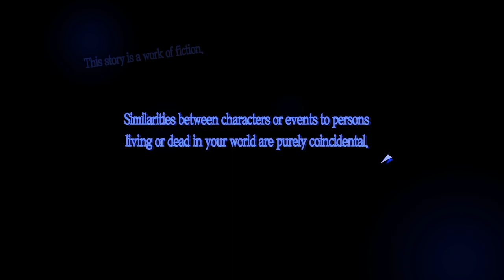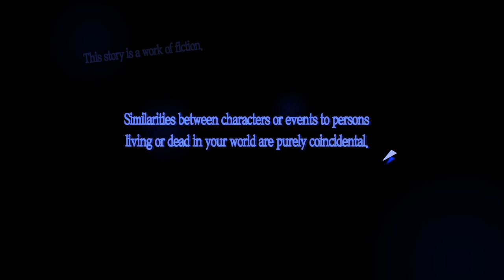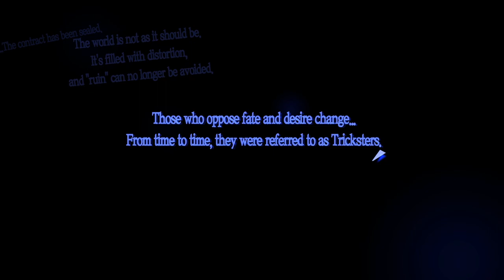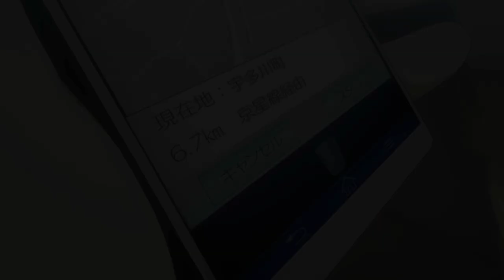Persona 5 Royal (1) - Expelled Trickster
I return after 3 years.  Been really looking forward to creating this series, I hope you enjoy as much as I do.